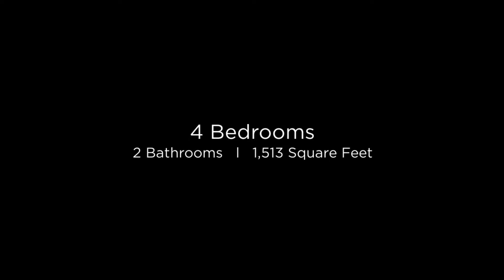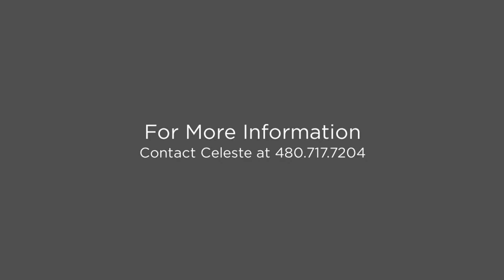6156 W. Del Rio St. Chandler, Arizona 85226 (Branded)